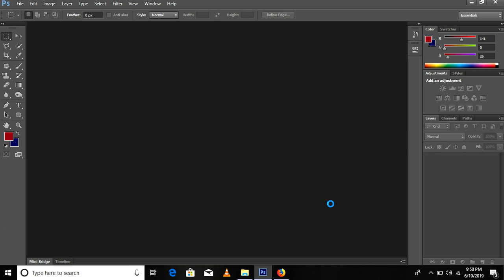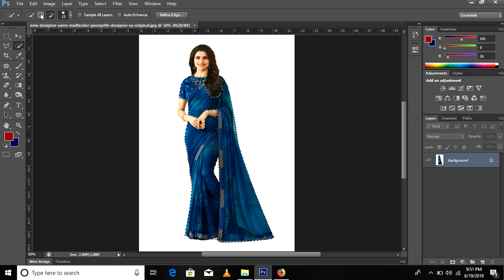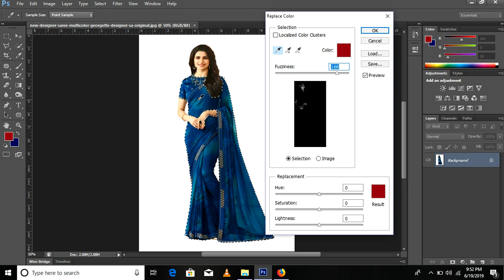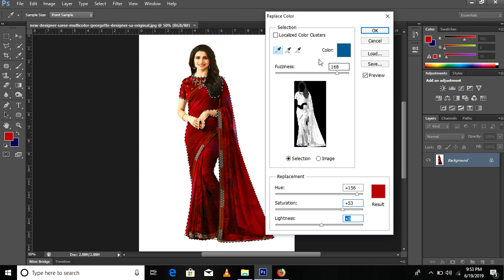Image adjustment photoshop cs6